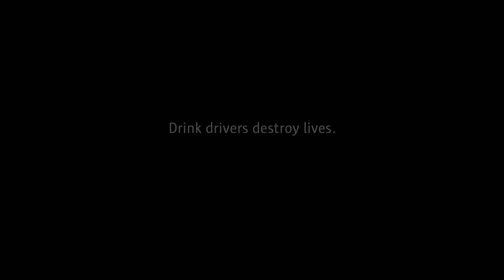RSA Crashed Lives - Tin and Metal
Ciarán Treacy was just four years old when the car he was travelling in with his mother Gillian and brother Seán was hit by a drunk-driver. Ciarán died as a result of the collision while Gillian was left with devastating injuries.

Ciaran’s parents Gillian and Ronan have worked tirelessly over the past year on this campaign. We commend them for the incredible bravery and strength of character they have demonstrated in sharing their story and giving us a glimpse of the weight this loss had has had on their lives.

In this video, Gillian Treacy recalls the vivid impact sounds upon the occurrence of the collision. In this way, we see the ripple effect that a collision such as the tragic one experienced by the Treacy family has on all who knew 4 year old Ciaran. As the reality of a Road Traffic Collision is that it's not one or two or three lives that get destroyed at the scene of a car crash, but 10, 20, 100 lives - and not just for days, months or years, but forever.